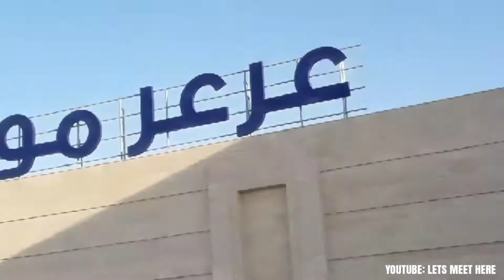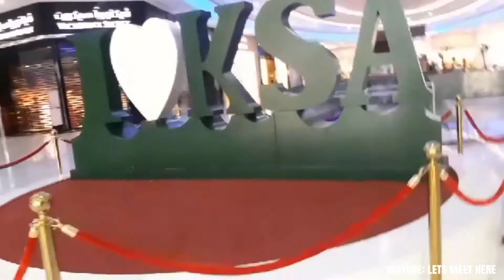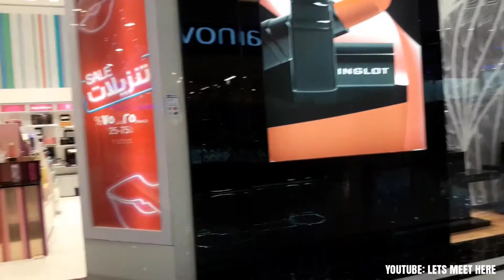ARAR SHOPPING MALL | VLOG Saudi Arab | Life in KSA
THIS VIDEO IS ABOUT BEAUTIFULL ARAR SHOPPING MALL